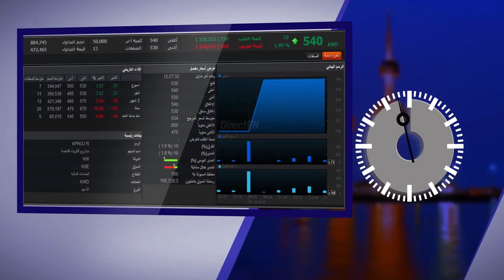مباشرTV | السوق في دقيقة | الكويت : تباين في أداء المؤشرات و"العقارية" أكثر الأسهم إرتفاعا